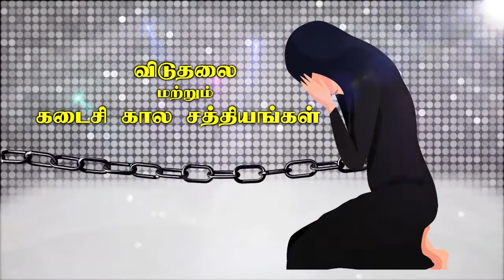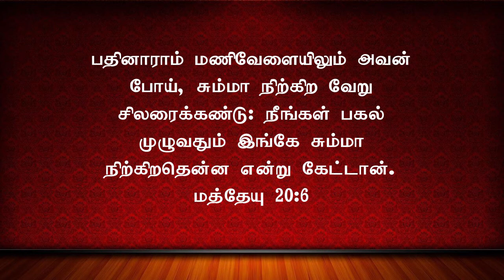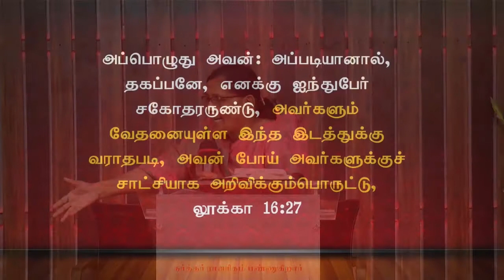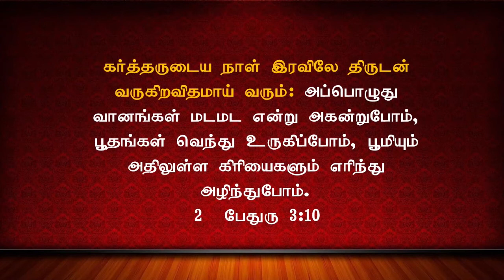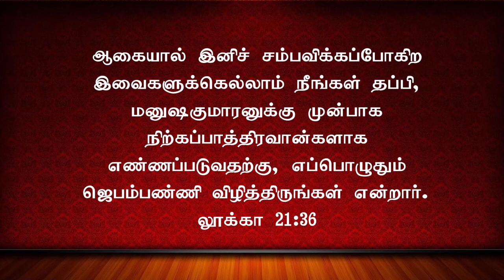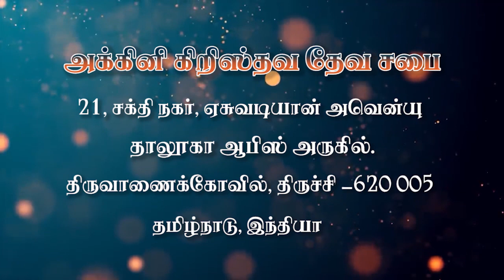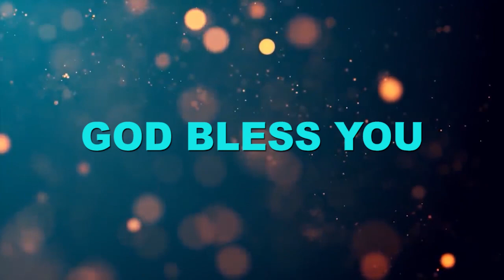அறிவியுங்கள் ...ஆயத்தப்படுங்கள்...| Sister Selvi Timothy | 13.03.2022 | Fcm Trichy